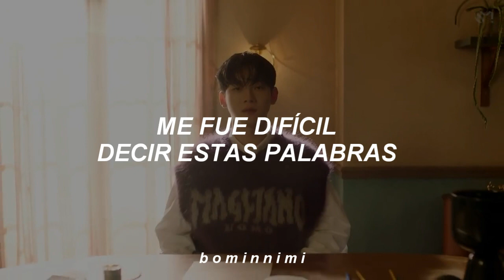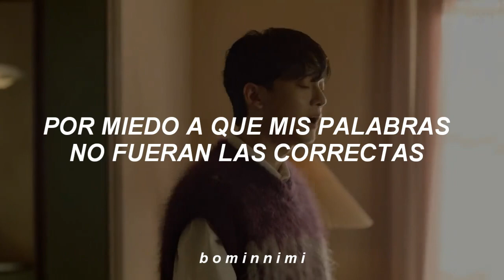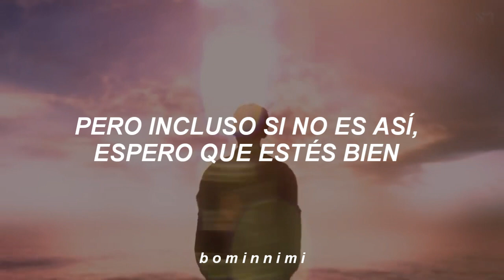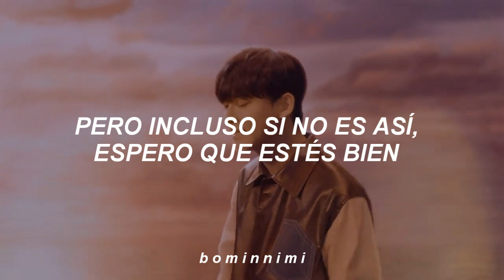CHEN • Hello // MV Sub Español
ＢＩＥＮＶＥＮＩＤＯ

chen hello sub español
chen hello traducida al español
chen hello lyrics al español
chen hello audio
chen hello lyrics color coded